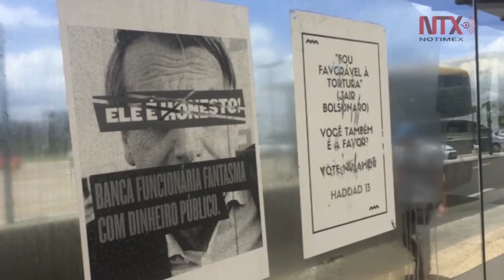Colombia niega alianza con Bolsonaro para derrocar a Maduro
La Cancillería Venezolana negó "las versiones que han sido publicadas por el diario Folha de Sao Paulo".